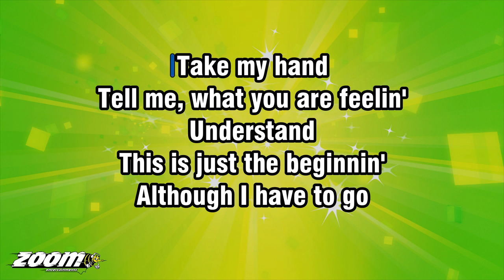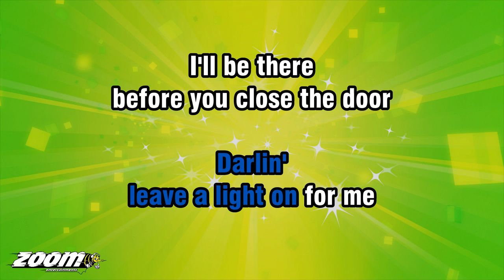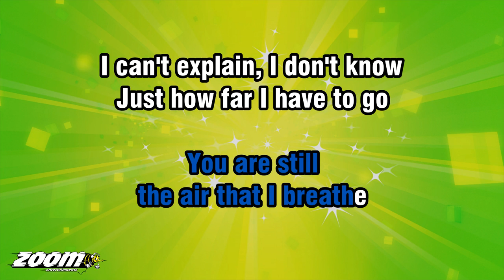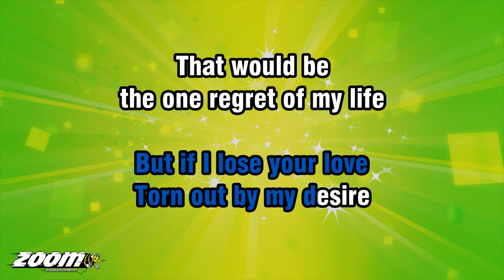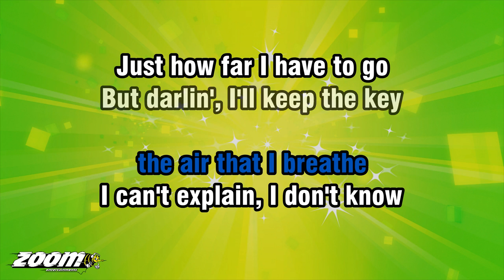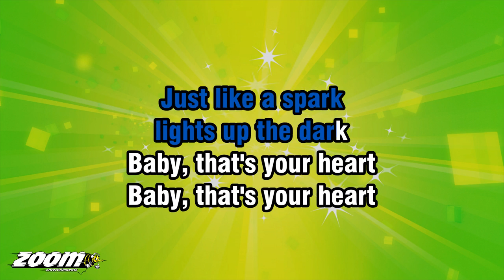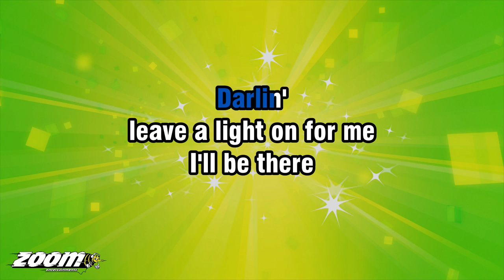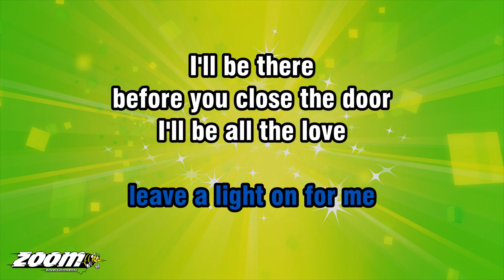Belinda Carlisle - Leave A Light On - Karaoke Version from Zoom Karaoke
Song lyrics:

TELL ME, WHAT YOU ARE FEELIN'
UNDERSTAND
THIS IS JUST THE BEGINNIN'

ALTHOUGH I HAVE TO GO
IT MAKES ME FEEL LIKE CRYIN'
I DON'T KNOW
WHEN I'LL SEE YOU AGAIN

DARLIN'
LEAVE A LIGHT ON FOR ME
I'LL BE THERE
BEFORE YOU CLOSE THE DOOR
TO GIVE YOU ALL THE LOVE
THAT YOU NEED

DARLIN'
'CAUSE WHEN THE WORLD
TAKES ME AWAY
YOU ARE STILL

I CAN'T EXPLAIN, I DON'T KNOW
JUST HOW FAR I HAVE TO GO
BUT DARLIN', I'LL KEEP THE KEY
JUST LEAVE A LIGHT ON FOR ME

WHAT I'M ASKIN' IS CRAZY
YOU COULD GO
JUST GET TIRED OF WAITIN'

BUT IF I LOSE YOUR LOVE
TORN OUT BY MY DESIRE
THAT WOULD BE
THE ONE REGRET OF MY LIFE

DARLIN'
I'LL BE THERE
THAT YOU NEED

DARLIN'
TAKES ME AWAY
YOU ARE STILL

JUST LIKE A SPARK
LIGHTS UP THE DARK
BABY, THAT'S YOUR HEART

DARLIN'
I'LL BE THERE
THAT YOU NEED

DARLIN'
TAKES ME AWAY
YOU ARE STILL

DARLIN'
I'LL BE THERE
I'LL BE ALL THE LOVE
THAT YOU NEED

DARLIN'
TAKES ME AWAY

YOU ARE STILL
THE AIR THAT I BREATHE
DARLIN'